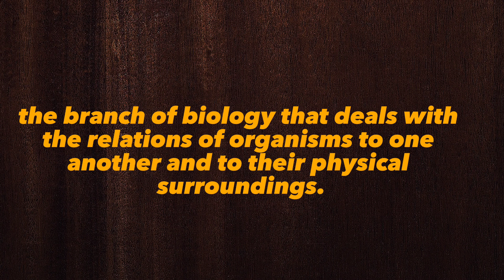What Does ecology Means || Meanings And Definitions With Example in ENGLISH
What is the meaning of the word ecology in English. What does ecology means and what is the definition of the word ecology .. Here are its means and meanings. How to Pronounce the word ecology in English like the Native British and English Speakers in British and American Accent. Here is also an Example of the Word ecology use and used in a Sentence. Although this video is made in English but words used are so simple 1. ecology Meaning in English 4. ecology use in a Sentence 5. ecology word Example 6. ecology pronunciation 7. ecology definition 8. ecology defination

Ecology: Exploring the Meaning and Pronunciation of a Vital Science

If you've ever wondered about the meaning of "ecology" or how to pronounce it correctly, this guide is here to provide you with all the information you need.

Uncover the Meaning of Ecology: Ecology is a science that focuses on the relationships between organisms and their environment. Dive into its meaning, significance, and applications in the natural world and scientific research.

Master the Pronunciation: Learn how to correctly pronounce "ecology" with confidence. The guide provides guidance on pronunciation, so you can discuss this important field of science accurately.

Explore Ecology in Different Contexts: Understand how ecology is used in various contexts, including its relevance to our understanding of the environment and biodiversity. Discover the meaning of "ecology" in both English and Hindi to gain a more comprehensive perspective.

Appreciate the Significance: Delve into the significance of ecology in addressing critical environmental issues, conserving ecosystems, and promoting sustainability. Explore its role in understanding the intricate balance of nature.

Get the Complete Picture: Whether you're a student, a nature enthusiast, or simply interested in understanding the science of ecology, this guide equips you with the knowledge you need to grasp the meaning, pronunciation, and importance of ecology.

Why Ecology Matters: Ecology is a vital field that helps us better understand the natural world and the impact of human activities on the environment. This guide gives you a deeper appreciation for the subject.

Become well-versed in ecology and confidently use the term in your discussions about the environment, ecosystems, and biodiversity. Enhance your vocabulary and comprehension with this detailed guide.

Title: "Exploring Ecology: Meaning, Definitions, and Environmental Significance"

Description:
Embark on an insightful journey through the fascinating world of "ecology" with our comprehensive video. Whether you're a student, a nature enthusiast, or just curious about the environment, this content is designed to enrich your understanding.

Headings and Explanations:

Ecology Unveiled: Definitions and Concepts

We'll unravel the intricate layers of the term "ecology," exploring its various definitions and essential concepts. This forms the foundation of our ecological exploration.
Perfecting Pronunciation: 'Ecology'

Fine-tune your pronunciation of "ecology" with our detailed guide, ensuring you articulate this crucial term accurately.
Hindi Interpretations: 'Ecology'

For our Hindi-speaking viewers, we offer translations and explanations of "ecology" in Hindi, making the content accessible to a wider audience.
Ecology in Our Environment

Discover the profound significance of ecology in understanding our natural world, from ecosystems and biodiversity to environmental sustainability.
Language Enrichment: Pronunciation Tips

Elevate your language skills with a dedicated segment on perfecting the pronunciation of the word "ecology," ensuring you sound like an ecology expert.
Join us on this educational voyage into the realm of "ecology." Whether you're a budding naturalist, a student, or just someone who cares about the environment, remember to like, subscribe, and turn on notifications for more captivating content on language and the natural world. Together, let's dive into the intricate tapestry of "ecology."